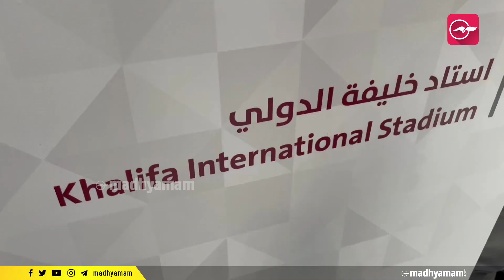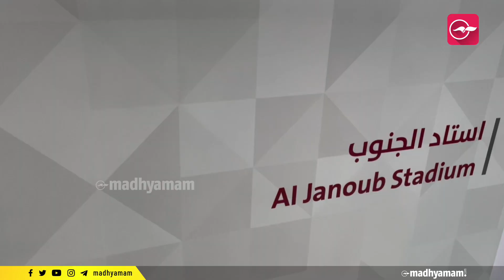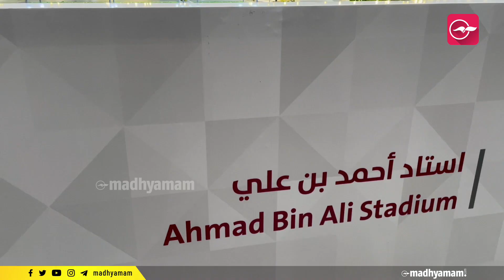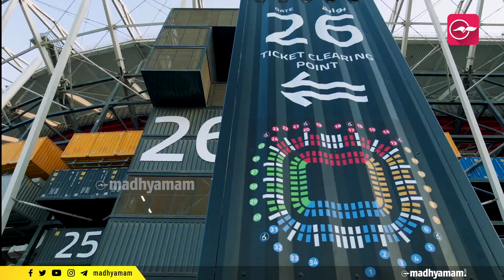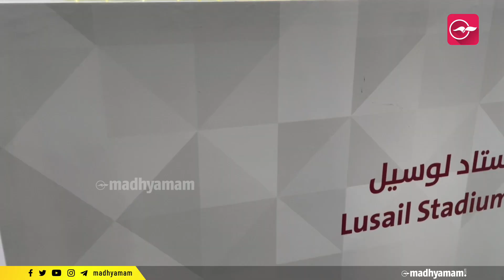വിശ്വമേളക്കായി ഖത്തർ ഒരുക്കിയ സ്റ്റേഡിയങ്ങൾ കാണാം | Qatar Stadium | qatar world Cup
ലോകകപ്പ് ഫുട്ബാളിന് പന്തുരുളാൻ ഇനി ദിവസങ്ങളുടെ മാത്രം കാത്തിരിപ്പ്. വിശ്വമേളക്കായി ഖത്തർ ഒരുക്കിയ സ്റ്റേഡിയങ്ങളെ പരിചയപ്പെടാം..